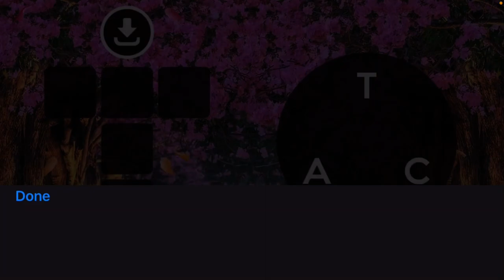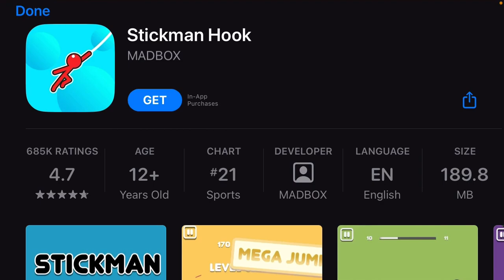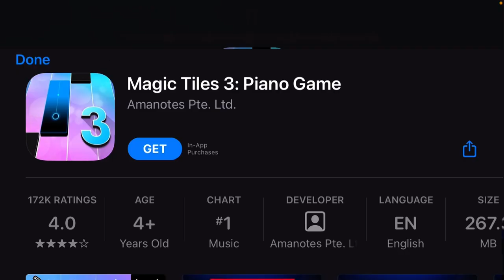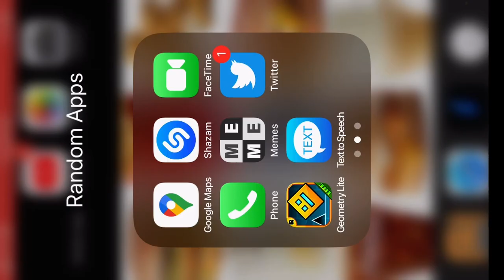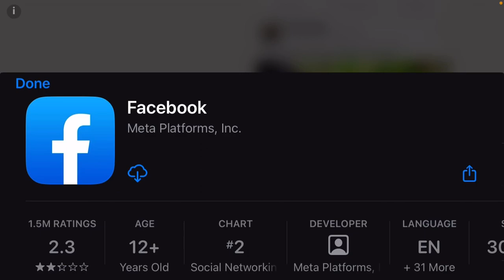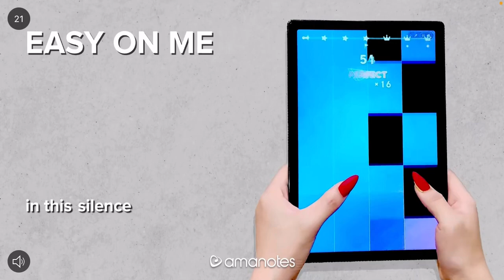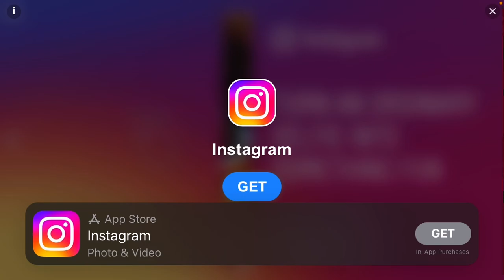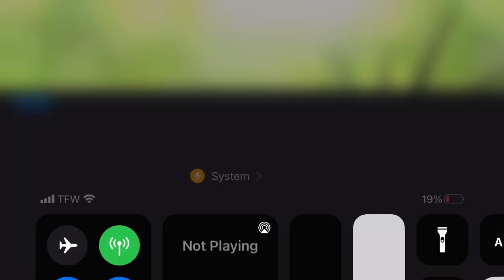I Finally Play Geometry Dash And It Was Insanity